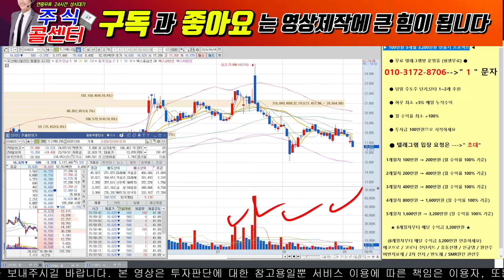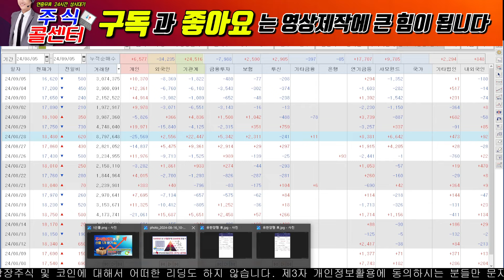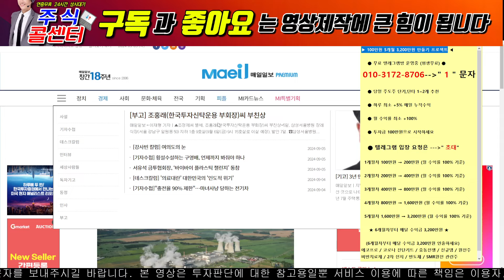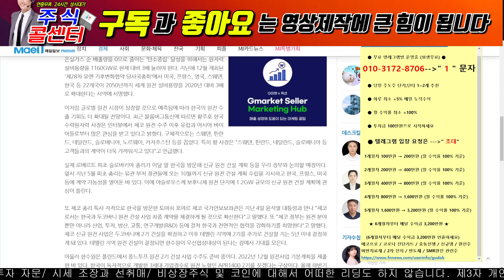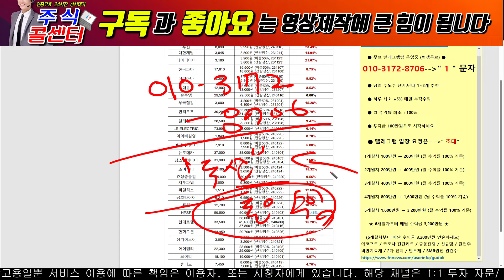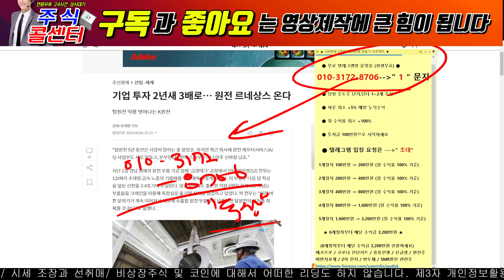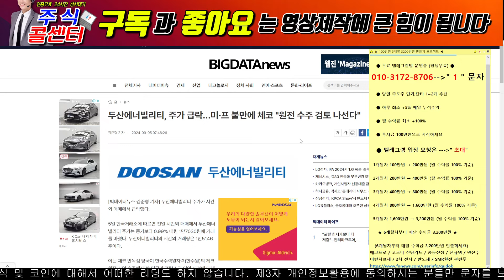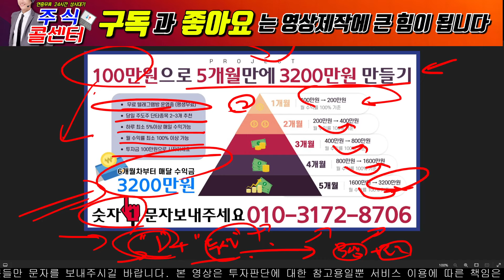🔴[두산에너빌리티스 속보] 🔴 주주님들 화이팅입니다! 다 잘 될꺼에요! 두산에너빌리티 두산로보틱스 두산밥캣 주식콜센터 두산 두산밥캣 철회 우리기술 두산로보틱스 상승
♦️  2) 선물은 문자로  --- "선물"  / 대왕고래프로젝트  / 무상증자 / 선물
      9월달 무상증자 진행하는 선물 꼭 받으세요!

※ 당일단타(시초가매매)
※ 매집주